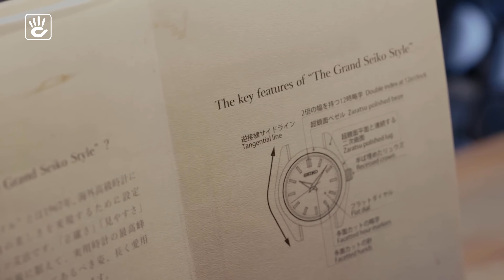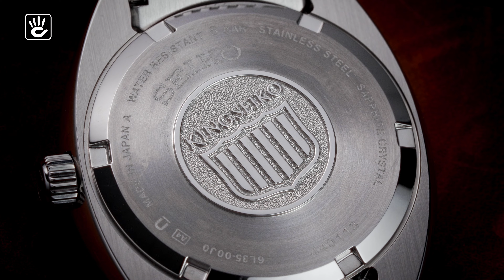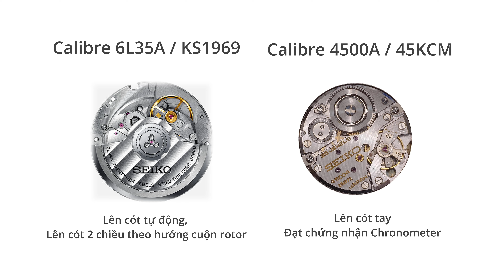Trên tay đồng hồ King Seiko SJE109J1 - Vị vua đã trở lại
Đồng hồ King Seiko SJE109J1 được ví như là “con ngựa chiến” cừ khôi nhất của dòng King Seiko. Thiết kế vẫn được lấy nguồn cảm hứng cổ điển từ KS1969 nhưng bộ máy lại là một sự đổi mới rất lớn. Cùng xem video review chi tiết để biết chiếc đồng hồ này đáng sở hữu như thế nào nhé!

🔴 Xem chi tiết đồng hồ King Seiko SJE109J1 tại đây :
🟡 Xem thêm các mẫu đồng hồ King Seiko Automatic chính hãng tại đây :
🔴 Xem thêm các mẫu đồng hồ Seiko đẹp đang có tại Hải Triều :
🟡 Xem thêm video các mẫu đồng hồ Seiko mới nhất tại đây :
📌 PHÂN ĐOẠN của VIDEO
0:00 Lịch sử đồng hồ King Seiko
2:03 Nguồn cảm hứng để Seiko hồi sinh vị vua King Seiko SJE109J1
3:19 Thiết kế BST King Seiko
5:03 Điểm đặc trưng của King Seiko SJE109
8:13 Bộ máy 6L35

Đồng hồ King Seiko Automatic SJE109 đánh dấu một sự trở lại cực kỳ thành công của King Seiko đúng không anh em? Cùng comment cho Hải Triều biết anh em nghĩ gì về mẫu đồng hồ này nhé!

✅Cửa hàng Hà Nội    :  310 Xã Đàn, Quận Đống Đa, Hà Nội.
✅Cửa hàng Đà Nẵng : 157 Nguyễn Du, Thạch Thang, Hải Châu, Đà Nẵng.
✅Cửa hàng Sài Gòn  : 156A Trần Quang Khải, P.Tân Định, Q.1 - TP.HCM.
✔️ Đồng hồ Hải Triều uy tín ra sao ?